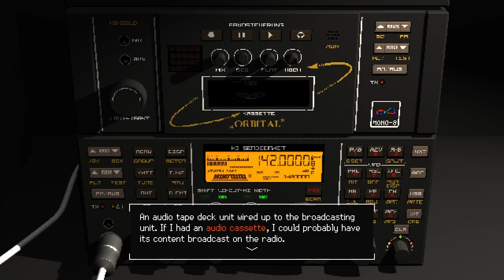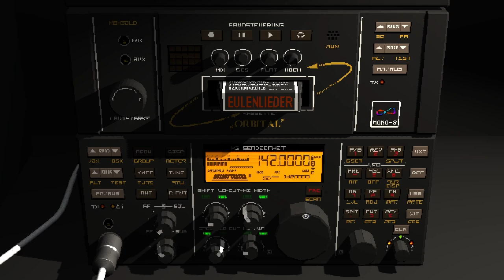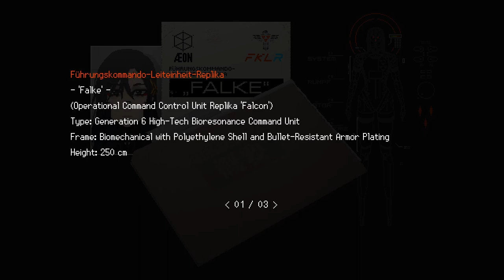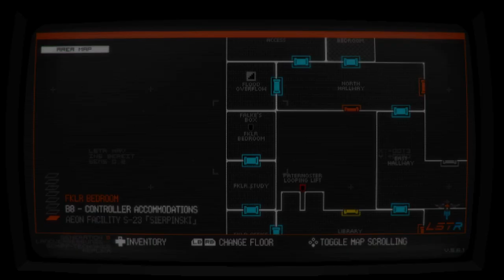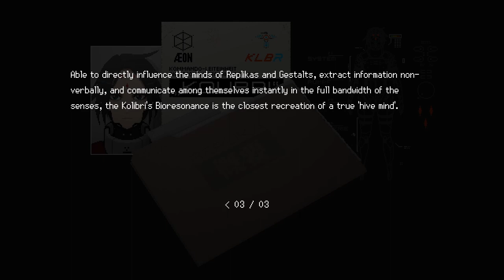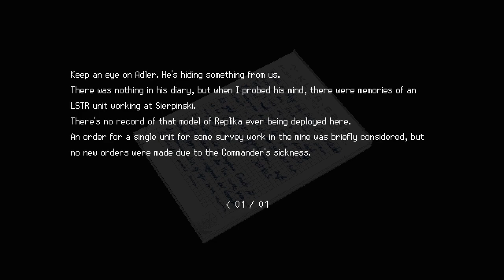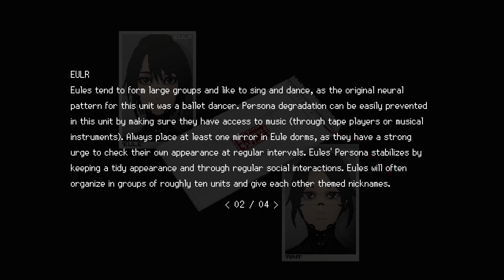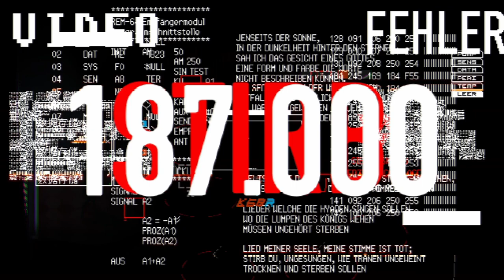Signalis | PC | #10 Radio Play